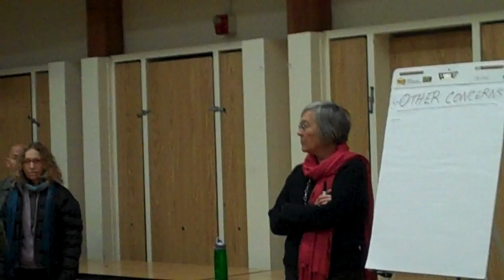VNC 12/2/10 Vid 1